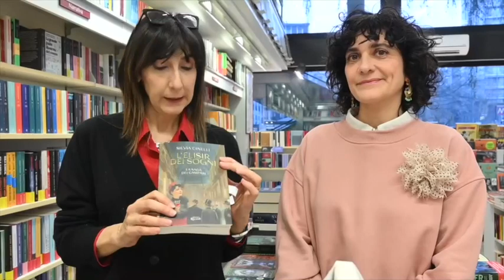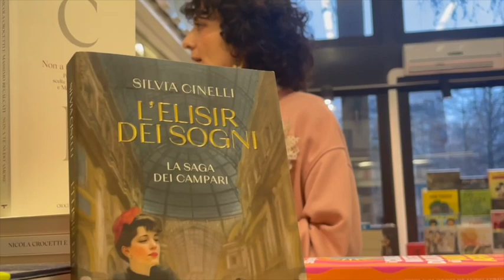Biblioboom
Silvia Cinelli ci porta nelle pagine del suo ultimo libro "L'elisir dei sogni" . La saga dei Campari.